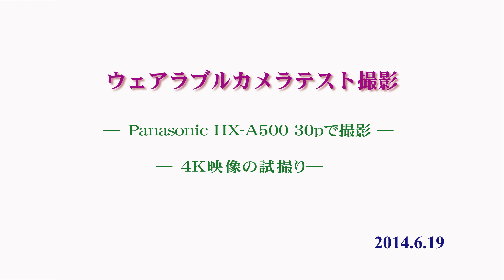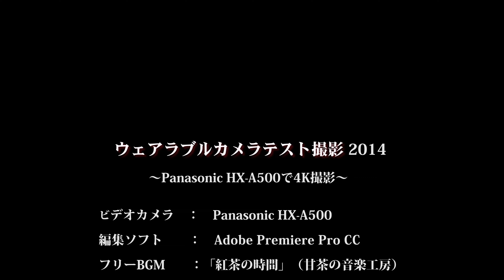Panasonic HX-A500で4Kテスト撮影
ウェアラブルカメラ（Panasonic HX-A500）をクリップで帽子につけて撮影しました。手振れは大分軽減されますが、歩き撮りは、ダメでした。